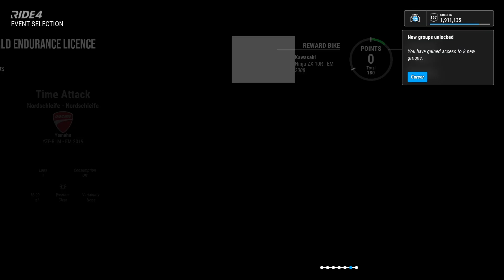Ride 4 | Career | World League | World Endurance Licence Part 6 | Yamaha YZF-R1M - EM